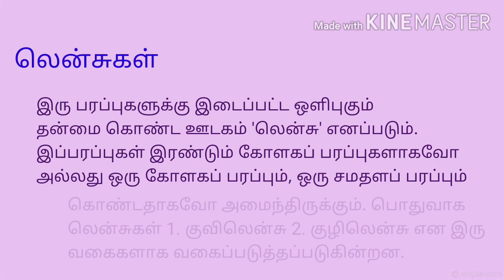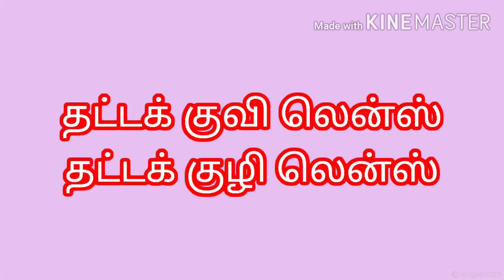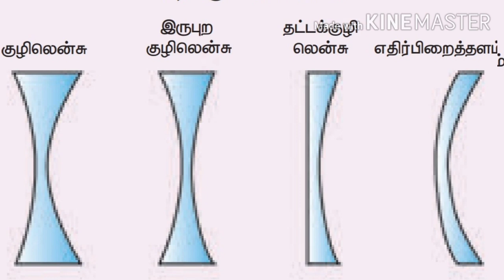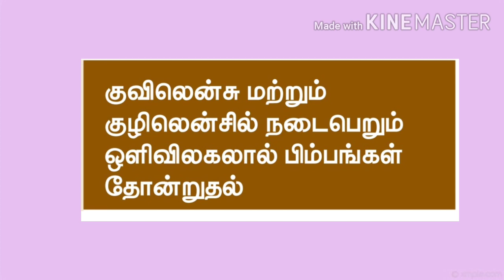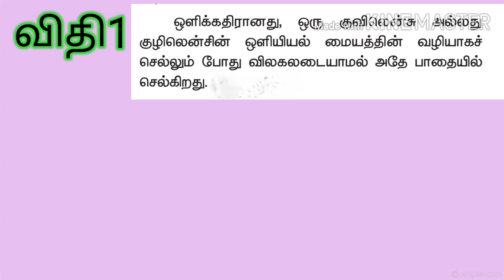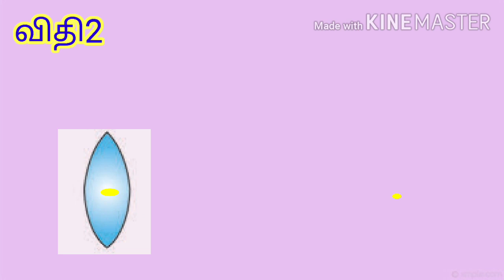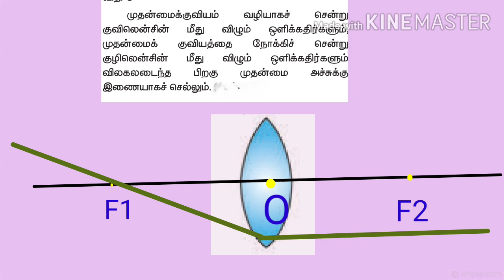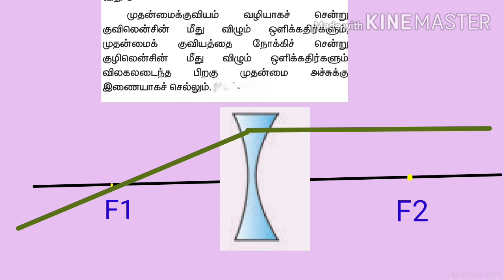பத்தாம் வகுப்பு அறிவியல் பாடம் 2 ஒளியியல் பாகம் 3/tenth science/ lens/ 3 laws/ tnpsc tenth science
tenth science chapter 2 light in Tamil
lesson 2 light in Tamil
10th science in tamil

support me
imp rep